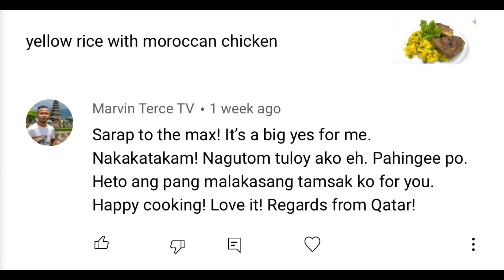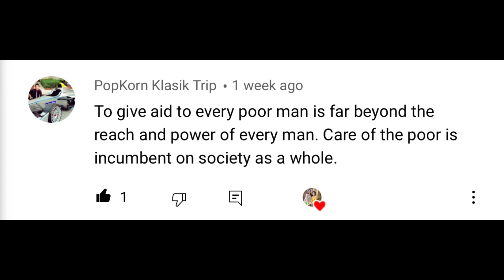amazing sweet potatoe recipe_you should try this❤️